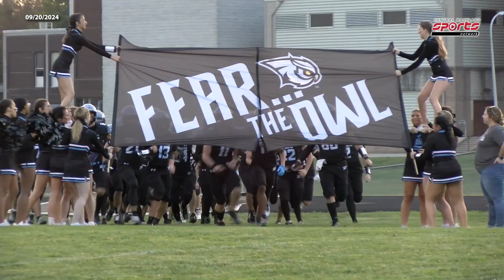CMSportsNet Highlights: South Carroll at Westminster Football 9/20/2024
See how the Owls were able to down the Cavaliers on another installment of GameOfTheWeek !

© Community Media Center of Carroll County. Inc. 2024